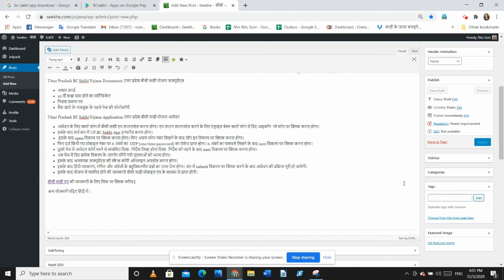Uttar Pradesh BC Sakhi Yojana Application Process उत्तर प्रदेश बीसी सखी योजना आवेदन प्रक्रिया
उत्तर प्रदेश बीसी सखी योजना आवेदन प्रक्रिया की जानकारी के लिए लिंक पर क्लिक करिए
:बीसी सखी एप की जानकारी के लिए लिंक पर क्लिक करिए
उत्तर प्रदेश के मुख्यमंत्री योगी आदित्यनाथ द्वारा 22 मई 2020 से बीसी सखी योजना संचालित की गयी है। बैंकिंग कोरेस्पोंडेंट सखी योजना ग्राम विकास विभाग द्वारा आजीविका मिशन के अंतर्गत शुरू की गयी है। योजना के उद्देश्य गाँवों में बैंकिंग सुविधा घर बैठे उपलब्ध करवाना है। प्रदेश सरकार द्वारा बीसी सखी योजना की चयन प्रक्रिया के लिए बीसी सखी मोबाइल एप जारी की गयी है। योजना के तहत ग्रामीण महिलाओं को बैंकिंग कोरेस्पोंडेंट के रूप में गाँवों में नियुक्त किया जाएगा। बीसी सखी योजना में महिलाओं की नियुक्ति उनके निवास स्थान वाले ग्राम में हीं की जायेगी। योजना में आवेदन के लिए महिला अभ्यार्थीयों को अपने गाँव में नौकरी के लिए आवेदन करना होगा। आवेदन बीसी सखी मोबाइल एप के माध्यम से करना होगा। आइये जाने योजना में आवेदन की प्रक्रिया की जानकारी।